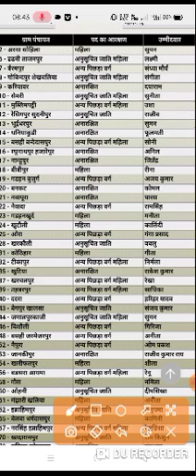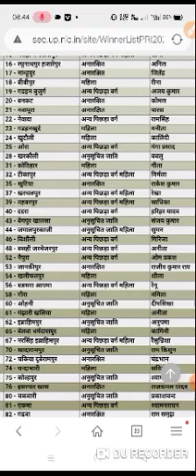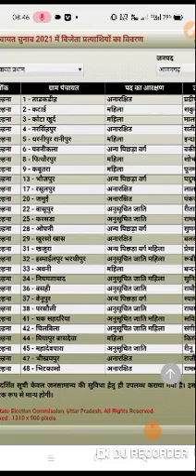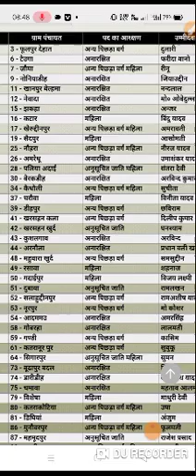azamgarh panchayat chunav 2021 | azamgarh panchayat chunav result | up panchayat chunav live result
Azamgarh Panchayat Chunav 2021
baksha Panchayat Chunav,shahganj panchayat chunav, Badlapur panchayat chunav, Madiyahu panchayat chunav,kerakat panchayat Chunav
jaunpur panchayat chunav result 2021
Badlapur panchayat chunav result
buxa panchayat chunav result
kerakat panchayat Chunav result
Jaunpur Panchayat Chunav live result
Election Results 2021 election result live today , up panchayat chunav result 2021 | west bengal election results,up panchayat chunav 2021 latest news | kerala,tamilnadu,assam,pudducherry election live result 2021 |
Your Queries -
gram panchayat reservation 2021
up gram panchayat chunav 2021
up panchayat aarakshan list
up panchayat aarakshan list 2021
up pardhani chunav 2021
up pradhan chunav date 2020
up pardhani chunav 2021 list
up me pradhani ka chunav kab hoga 2021
up panchayat chunav 2021
up panchayat chunav 2021 reservation list
up gram panchayat seat reservation list 2021
Jaunpur live result panchayat
up pradhan list 2021
up gram pradhan aarakshan list 2021
up gram pradhan reservation list 2021
up gram panchayat seat 2021
gram panchayat aarakshan list 2021
gram panchayat chunav 2021
new aarakshan list 2021

All District of Uttar Pradesh List 2021 :-

आगरा और जालौन
गोरखपुर
शाहजहांपुर का
देवरिया का महराजगंज का
संत कबीर नगर
संत कबीर नगर
गोरखपुर
Lucknow
लखनऊ ग्राम प्रधान
चंदौली का
बस्ती का
अम्बेडकर नगर
सिद्धार्थ नगर का
आजमगढ़ का
बिजनौर का
प्रतापगढ़

up panchayat chunav 2021 latest news
up panchayat chunav today news
up gram panchayat chunav 2021 latest news
up gram panchayat chunav
up gram panchayat final list
up gram panchayat chunav kab hoga
up gram panchayat date 2021
up gram panchayat date election 2021
up gram panchayat 2021 latest news
up me chunav kab hai 2021
up gram pradhan election 2021 date
up gram pradhan chunav 2021
up final aarakshan list
up chunav registration
up chunav 2021 gram panchayat
up chunav 2021 gram panchayat list
up panchayat chunav | up panchayat electiunav

uttar pradesh gram panchayat chunav kab hoga ki taaja khabar
uttar pradesh ka taja khabar
uttar pradesh ka taja khabar aaj ka
uttar pradesh ka taja samachar aaj ka
उत्तर प्रदेश का ताजा समाचार आज का
उत्तर प्रदेश का समाचार आज का ताजा खबर
उत्तर प्रदेश के समाचार
उत्तर प्रदेश न्यूज़
उत्तर प्रदेश न्यूज़ आज की ताजा खबर
up gram panchayat chunav 2020 latest news date
यूपी ग्राम पंचायत चुनाव डेट
यूपी ग्राम पंचायत चुनाव की डेट
यूपी ग्राम पंचायत चुनाव की तारीख
up pradhani chunav 2020
up pradhani chunav 2020 date
up pradhani cunav 2020 latest news
up pradhani chunav 2020 update
up pradhani chunav kab hai
यूपी प्रधानी चुनाव कब है

up panchayat chunav,
up election result,
up panchayat election result 2021,
up panchayat chunav result 2021,
chunav result,
up election result 2021,
state election commission,
bangal chunav result